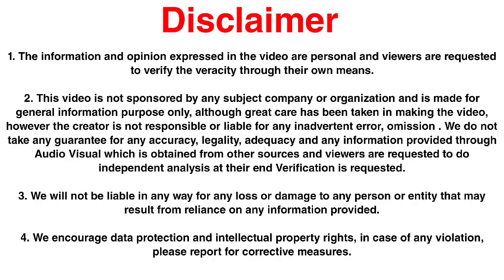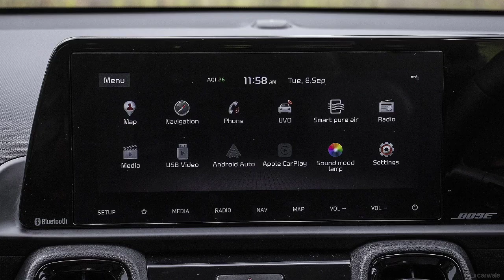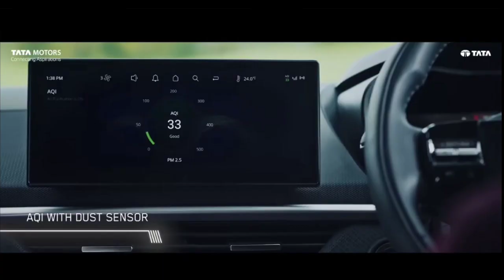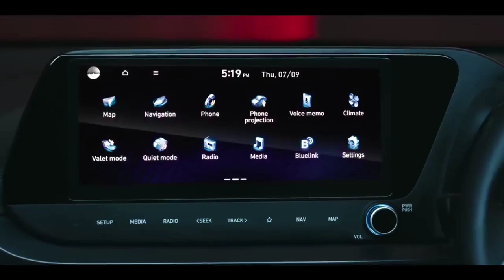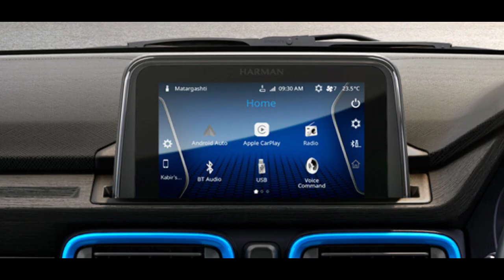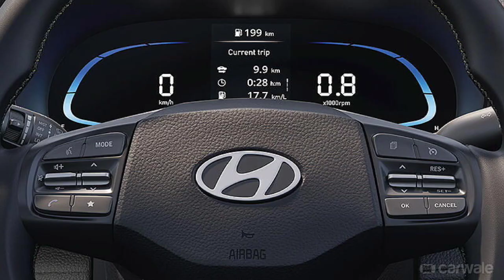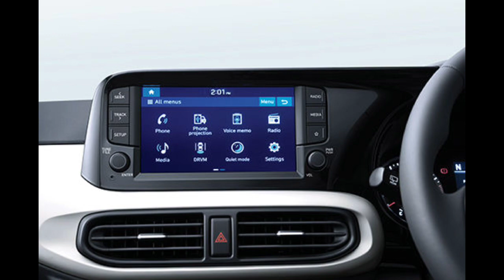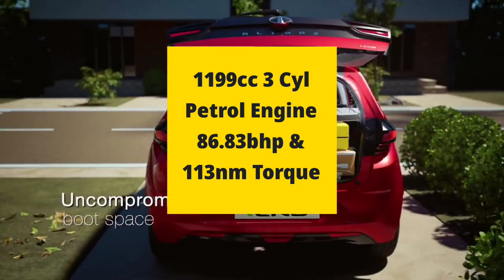कम दाम में Sunroof और अच्छे Features🤑 Sunroof Car Under 12 Lakhs On Road | Motor Insas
कम दाम में Sunroof और अच्छे Features🤑 Sunroof Car Under 12 Lakh On Road In India | Motor Insas

Hello Dosto Aaj Ki Iss Video mein hamne baat ki hai best sunroof cars under 12 lakh Aur ye price on road hone wala hai. Hamne Total 6 sunroof cars ko iss video mei include kiya hai.
In sunroof cars mein se 3 cars to aapko under 10 lakh on road price mein dekhne ko mil jaati hai. To agar aap sunroof cars under 10 lakh bhi dekh rahe hain to ye video aapko bhi fayda dila sakta hai. Jab Aap Car dealership par jaate hai aur aap unse kahte hai ki aapko sunroof wali cars chahiye to ve aapko top Variants prefer karte hai, Jabki kai cars hai jo ki mid aur base Variants mein optionally sunroof provide karate hai.
Sunroof car under 10 lakh in india
best sunroof car under 15 lakhs in india
top 5 sunroof cars under 10 lakhs
in this Video we include nexon with sunroof on road price.